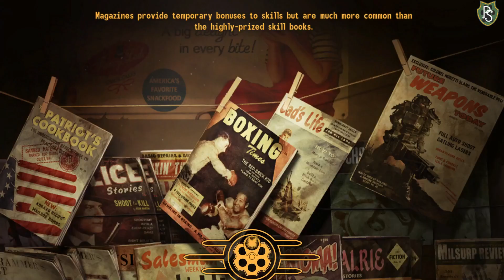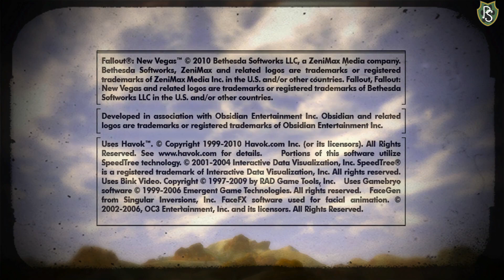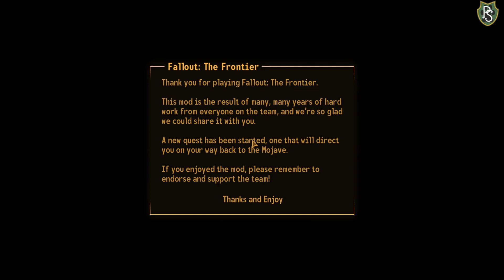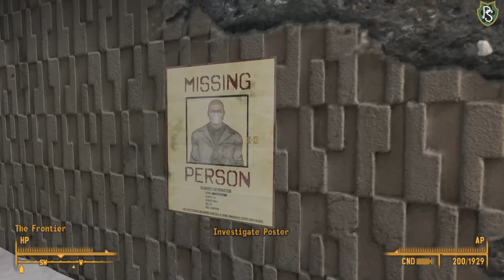3/10 Stream - FO:NV: The Frontier Extra #3